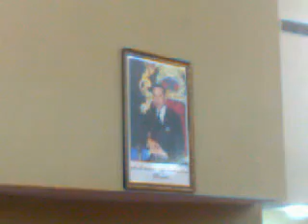خارطة الطريق يرسمها عامل إقليم . تازة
خارطة الطريق يرسمها عامل إقليم تازة للعمل .التنمية البشرية.حقيقة نيوز.عبدالحق خرباش